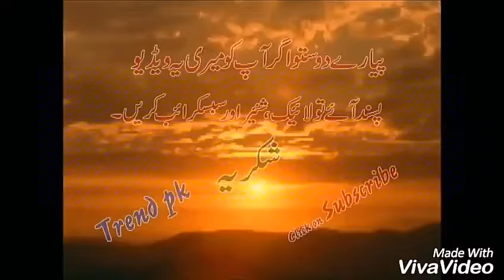The Best Russian Weapons, Military Technology 2018 | New Weapons | Weapons of war | Top10 Most